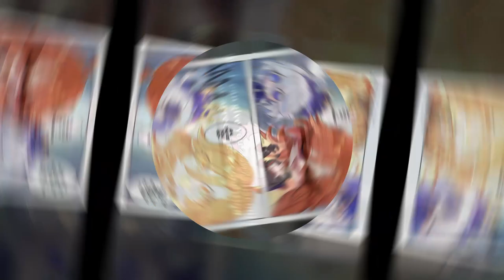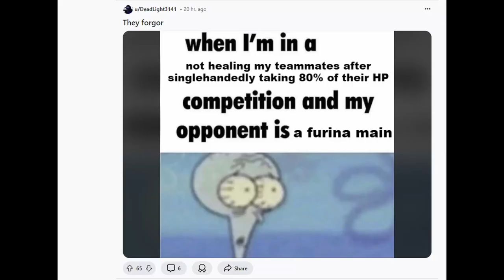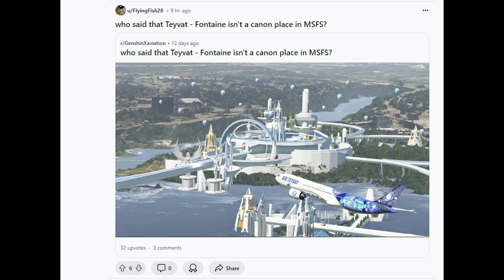MAVUIKA MEMES for your CURE - Genshin Impact MEMES on Reddit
WE are going to NATLAN, with the genshin impact memes too, and they are crazy, you guys are crazy, thanks for making me laugh, it was one hell of a ride, check it out and see for yourself.

Motion array
Google